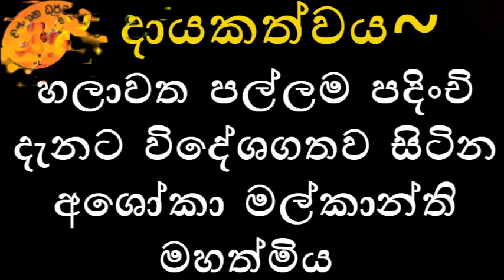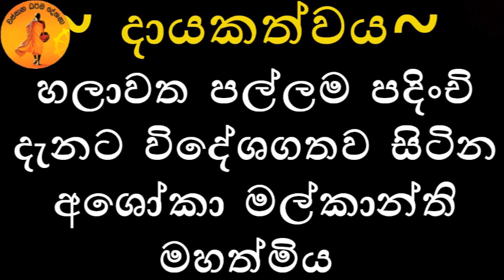විඳවීමෙන් තොරව ජීවිතය විඳින්න විනාඩි 2ක් මේ බණ පදය අහන්න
ඔබත් තනිවෙලාද ? විඳවීමෙන් තොරව ජීවිතය විඳින්න විනාඩි දෙකක් මේ බණ පදය අහන්න
    - පූජ්‍ය කැළණියේ අජිත හිමි -
දායකත්වය ~
     හලාවත පල්ලම පදිංචි දැනට විදේශගතව සිටින අශෝකා මල්කාන්ති මහත්මිය විසින්
ප්‍රධාන අරමුණ ~
   මීට වසර 25කට පෙර පරලෝ සැපත් සෙබස්තියන් ආදරණීය  පියාණන්ට පිං අනුමෝදන් කිරීම
සෙසු අරමුණු~
      පසුගිය ජුලි 4 වන දින එනම් මීට දින පහළොවකට පෙර හදිසියේ වියෝවූ  අවුරුදු හයක් වූ පොමුදි විහන්සා   සිඟිති දියණියට නිවන්සුව ප්‍රාර්ථනා කිරීම.
     මීට වසර දහසයකට පෙර  අකල් මරණයකට ගොදුරු වූ සමීර සිරිමල් සොහොයුරාටත් පින් අනුමෝදන් කිරීම
     හරිස්චන්ද්‍ර ගුණතිලක , සුනිල් ශාන්ත ,  ප්‍රභාත් විජේරත්න ආදරණීය සොහොයුරන් ඇතුළු නමින් පරලොව සැපත් සියලුම ඥාති මිත්‍රාදීන්ට  පින් අනුමෝදන් කිරීම.

දැනට රෝගාතුරව සිටින වයස අවුරුදු 80ක් වන ඇලිස් නෝනා මෑණියන්ට නිදුක් නිරෝගී සුවය හා චිර ජීවනය ප්‍රාර්ථනා කිරීම

හලාවත පල්ලම පදිංචි දැනට විදේශගතව සිටින අශෝකා මල්කාන්ති මහත්මිය ගේ සහෝදර සහෝදරියන් ඤාති හිතමිත්‍රාදීන් දූ දරුවන් සියලුම දෙනාටත් නිදුක් නිරෝගී සුවය ප්‍රාර්ථනා කිරීම

දේශකයානන්වහන්සේට ප්‍රාර්ථනීය බෝධියකින් නිවන් ප්‍රාර්ථනා කිරීම